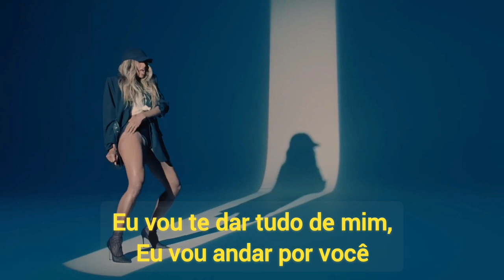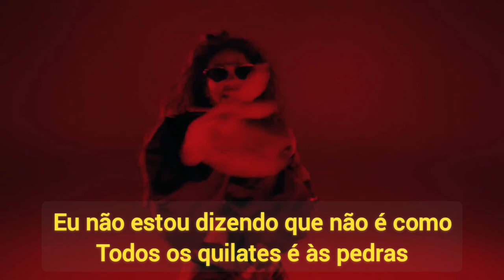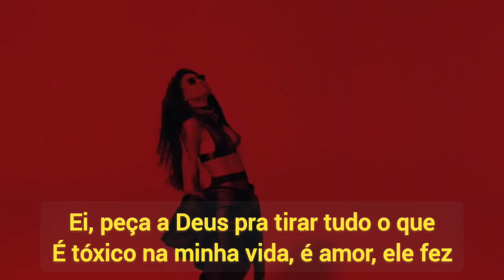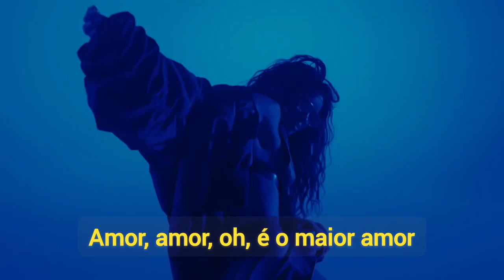Ciara - Greatest Love (Legendado/Tradução)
(Lyrics) Ciara - Greatest Love

It's the greatest love (It's the greatest love)
Oh, woah, woah, woah, oh

You're the greatest love I ever seen
Where you are, I'm gonna be
To top it off, you been there for me
Never change your energy
'Cause only you got what I need
I'll give you everything in me, I'll ride for you
I would do anything, believe, I'll die for you

From the first day that I met you, it was special
There was something different 'bout you
Had to pray 'fore, 'fore I jumped into it head first
Ain't an expert but I know I never, ever felt like this
Never, ever been held like this
Never met nobody real like this, oh
I should've known when you took my son as your own
I'm not sayin' I ain't like all the carats and the stone
It's just your love that I want
Now it's me and you against the entire world, the entire world
I see our love when I look at our baby girl, I'm a lucky girl, oh

You're the greatest love I ever seen (Greatest love)

I can do this on my own but you won't
Let me, we in this thing together, we got a special bond
For life like mob ties like when you look at me with those eyes, say
You would kill and die to keep me, say
Got me feelin' sexy on off days
Things you do, things you say
Baby, I'm followin', lead the way
I'm so glad I get to call you bae
Wish that everyone could feel this way, ayy
Ask God to take out everything toxic in my life
And baby, he did
Tell me, won't He do if it you're going through it?
Baby, don't worry, He will

You're the greatest love I ever seen (Greatest love I ever seen)
Where you are, I'm gonna be (Gonna be, oh)

Baby, this is the greatest love (This is the greatest)
Baby, this is the greatest love (It's the greatest love)
Baby, this is the greatest love, love, love (This is the greatest)
Oh (It's the greatest love)
Greatest love, love, love, love, oh (This is the greatest)
Baby, this is the greatest love